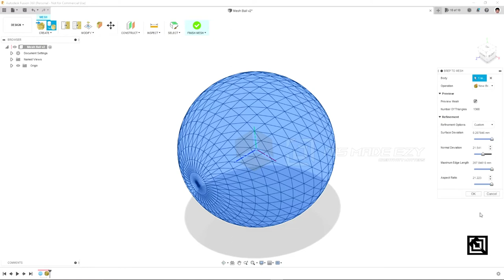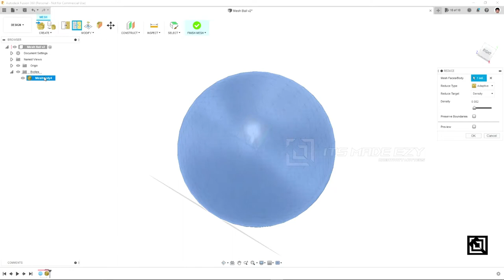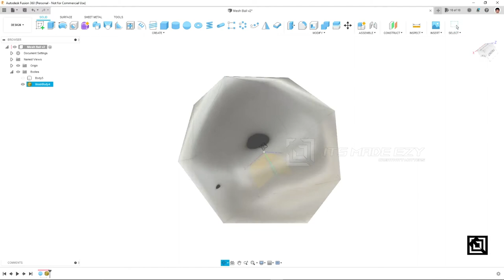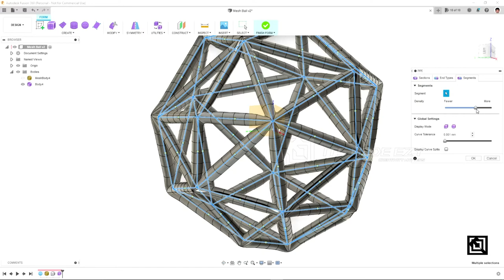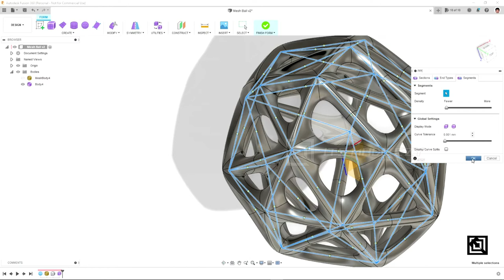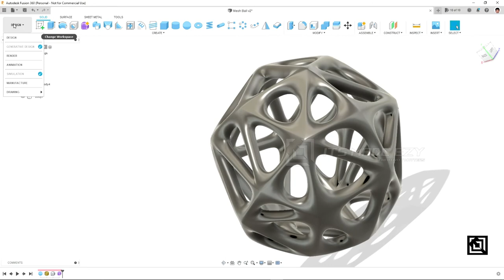How to design a Mesh Ball? | Fusion 360 Tutorial | It's Made EZy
Hello folks 👋,
If you guys find this tutorial interesting,
Do consider to check out our Masterclass Course on Fusion 360 (with voice over and detailed explanations), that has been launched recently!

Ever felt difficult in creating 3D CAD Design, Product Design, Realistic renderings, product animations, 3D PRINTING or Mechanical Designing?
Here we are to make it easy for you and so we are Its_made_EZy.
Get your DESIGN related projects done by our experts in just a click.

Also, to BE ON THE FRONT LINE, to get our daily updates regarding designing, 3d printing and other cool stuffs, do join our TELEGRAM Channel, where you will get instant updates of our social media posts that gets uploaded from ITSMADEEZY, in real time.